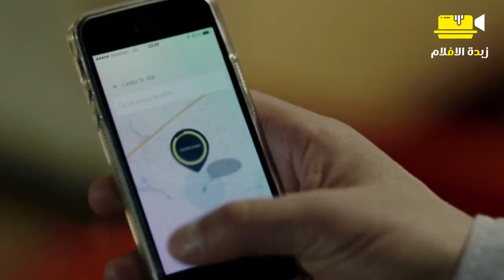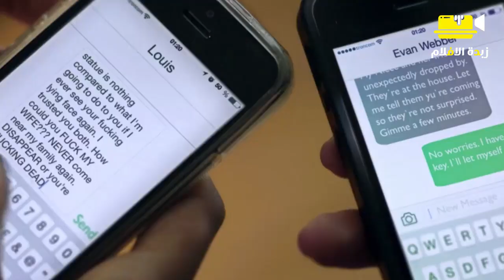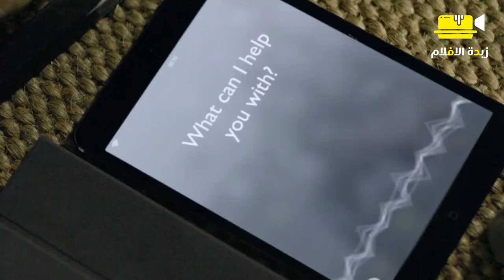٢ بنات بيفوتو بيختارو ببوت عشوائية بيفوتو يقتلوا اصحابها وبيعملو حاجات غريبة معاهم ￼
movie review
مراجعة فيلم
أفلام
فيلم
مسلسل
مراجعه
قصص
ملخص مسلسل the last man on earth
فيلم رعب
أفلام رعب
أفلام الزومبي
الخلاصة
نهاية العالم
افلام اكشن
افلام 2021
افلام العيد
افلام خيال علمي
ملخص فيلم
تلخيص فيلم
قصة
افلام الفضاء
افلام
افلام الزومبي
فيلم نهاية العالم
دمار الارض
زبدة الافلام,
افلام للكبار فقط,
افلام +18
انمي,
بتاع انمي,
انمي مصري,
فيلم في الخمسينة,
ملخص افلام
 ملخص فيلم
 ملخصات افلام
ملخص فلم
ملخص الافلام
تلخيص افلام
مراجعة فيلم
ملخص أفلام
 افلام ملخصة
 ملخص افلام كورية
مسلسل كوري
مسلسلات كورية
 افلام كورية
 فيلم كورى
HD FIL

ملخصات زبدة الافلام,
بنات,
افلام زبادي خلاط,